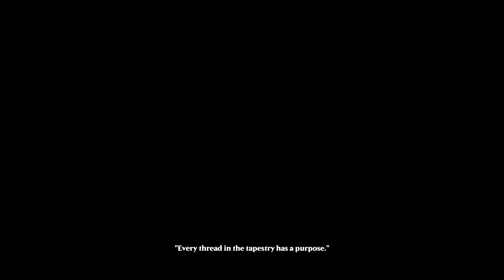Magic Legends Beta Gameplay w/ GTX 1650 (Laptop Ver)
Enjoying being a PlanesWalker in the realm of MAGIC. Just sharing my Beta gameplay. ENJOY!

recorded  with NVIDIA GEFORCE EXPERIENCE SHADOWPLAY

ASUS VIVOBOOK K571GT
Laptop specs:
20gb ram 2666mhz
512 SSD

SETTINGS:
1920x1080
100% Resolution Scale
Custom settings